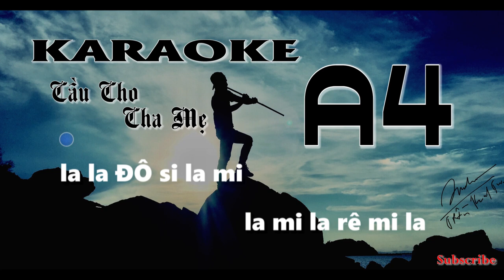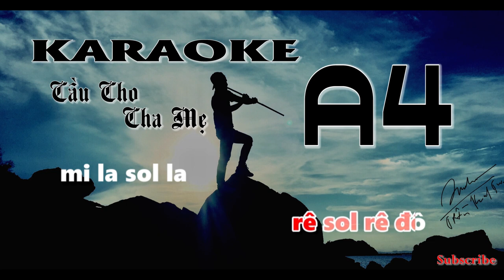CẢM ÂM CẦU CHO CHA MẸ | SÁO TRÚC A4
KARAOKE CẢM ÂM CẦU CHO CHA MẸ | SÁO TRÚC A4

+ Học sáo, thắc mắc về sáo trúc.
+ Mua sáo trúc, sáo mèo, nhạc cụ.
+ Biểu diễn Chương trình.

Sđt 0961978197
Rất cảm ơn ACE.